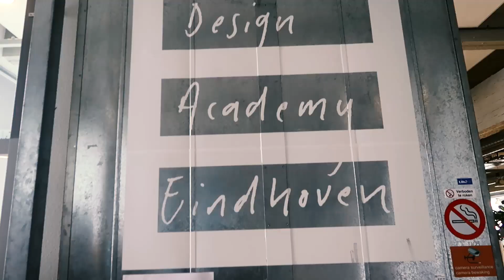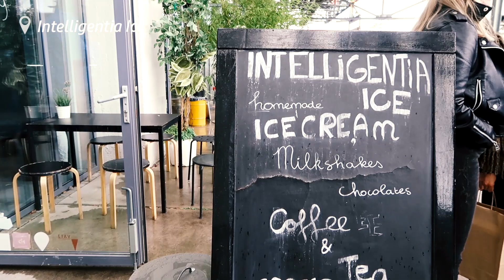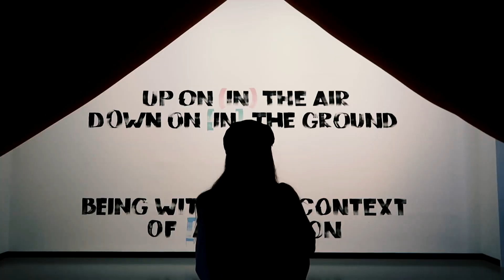Mi VIAJE SORPRESA a EINDHOVEN | Porexpan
Con este vlog os enseño mi viaje a Eindhoven, Holanda. Es una ciudad preciosa y llena de cosas que visitar. ¿Qué lugar de los que te enseño te gustó más? Haz click si quieres ir a Eindhoven 😍